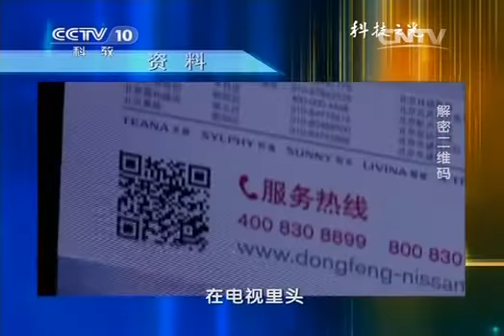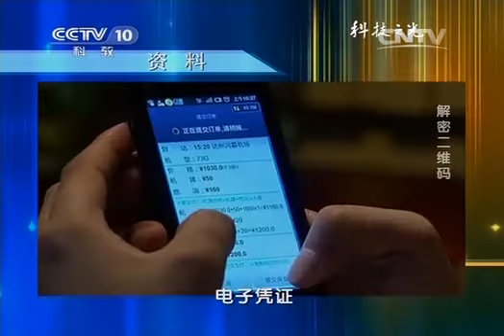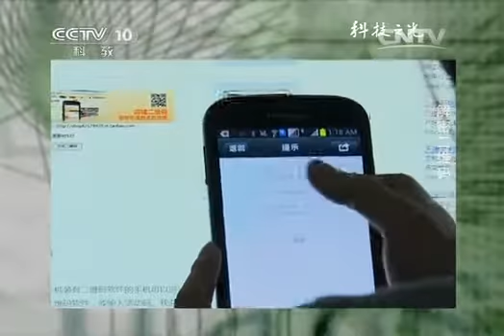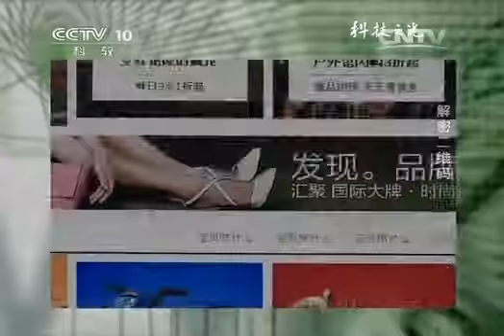20140226 科技之光 二维码会成为诈骗工具吗？